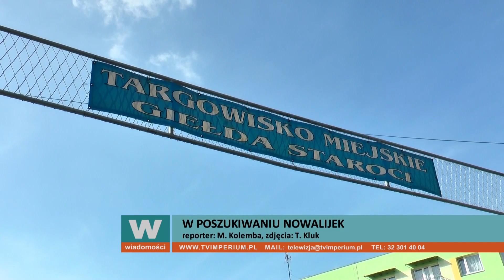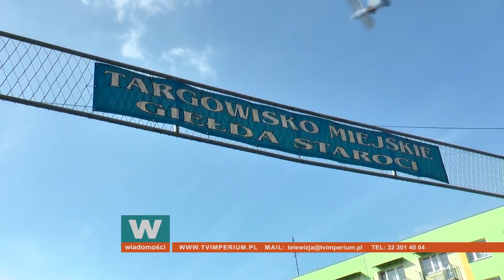140224 WIADOMOŚCI / SZALEŃSTWO CZY METODA ? / MSZA ŚWIĘTA W OKU KAMERY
Wiadomości Telewizji IMPERIUM Gliwice

SZALEŃSTWO CZY METODA ?
W sobotę oraz w niedziele w budynku Zespołu Szkół Techniczno-Informatycznych w Gliwicach przy ul.Chorzowskiej 5 odbywał się ogólnopolski turniej w układaniu kostki rubika na czas. Śląska Liga Speedcubingu wystartowała w 2013 roku. W pierwszych zawodach udziałwzieło około 150 osób. W Gliwicach pojawiło się wielu pasjonatów logiczno - zręcznościowej zabawki

MSZA ŚWIĘTA W OKU KAMERY
Setki wiernych w kościele, tysiące przed telewizorami. TV Imperium ruszyła z regularną transmisją na żywo mszy świętej celebrowanej w gliwickiej katedrze.